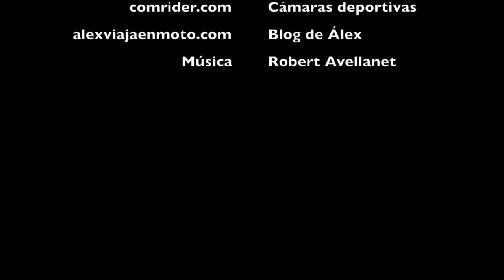AEE Camera Crash Test